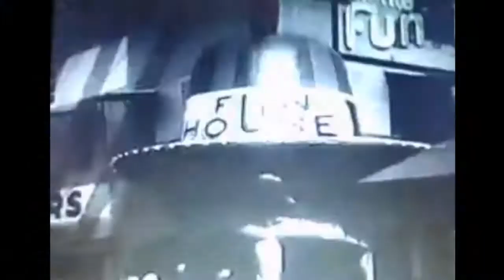Thanks Norm for a great day at the park!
Norm was a guy that just loved Crystal Beach and took some amazing footage back in the good ol days. but sadly Norm passed away  and so i have been told almost all of his pictures and homemade videos were stolen never to be seen again.  Norm here is a tribute to you and all of your hard work the clips are some of the best never seen footage of the Crystal Beach Amusement park.